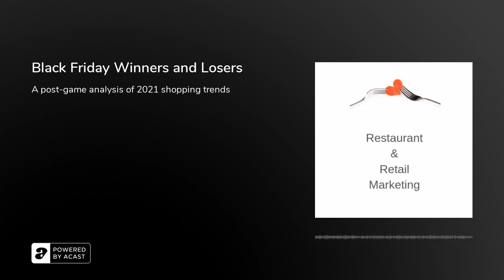Black Friday Winners and Losers